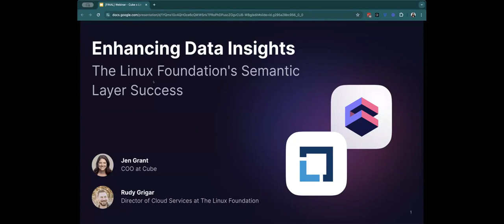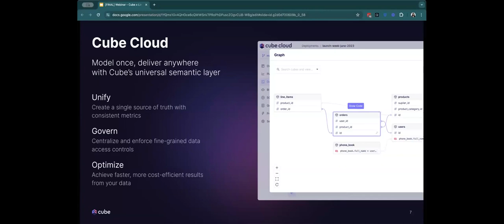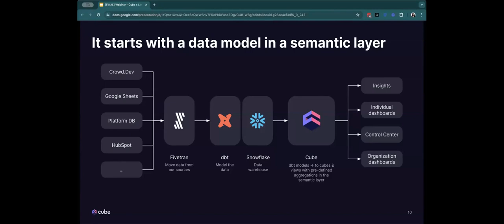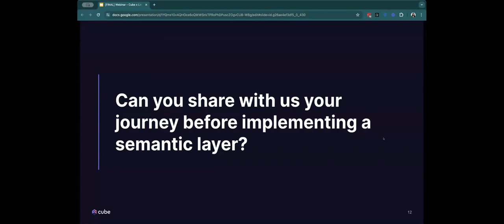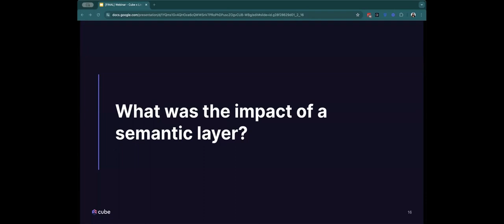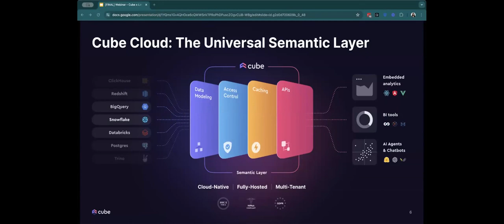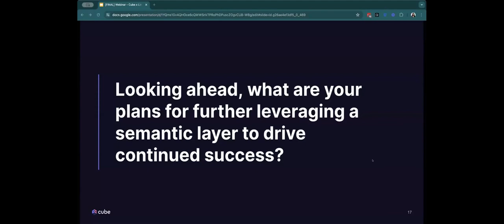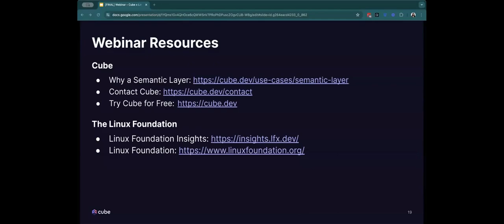Enhancing Data Insights - The Linux Foundation's Semantic Layer Success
Discover how The Linux Foundation embraced a modern strategy for data visualization and analysis, enhancing their Insights tool through the integration of a semantic layer into their data stack. This discussion explores the enhancements in speed, data accessibility, and user experience enabled by this technological transition, supported by Cube Cloud, to elevate performance and usability.

in a new tab)}